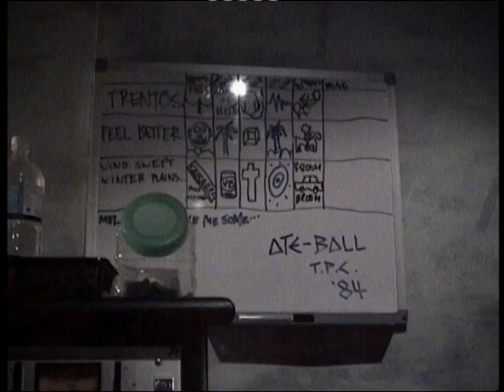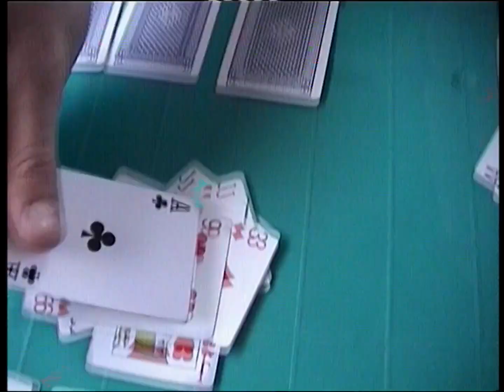Bodyjar - Underwater [HD]